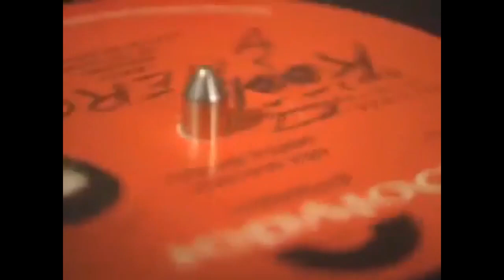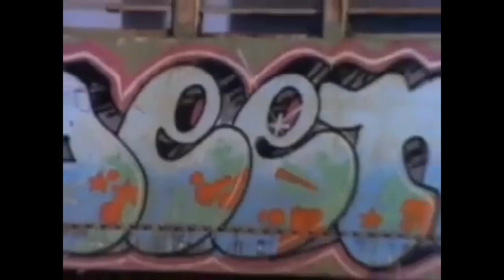DJ ECLIPSE dedication (AV8)